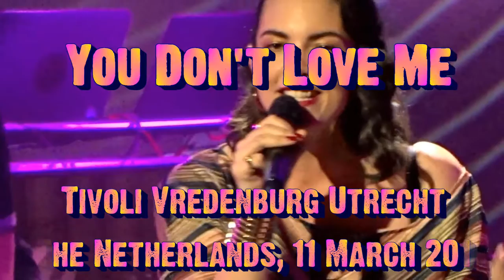Caro Emerald - You Don't Love Me Live 2017 HD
This video was originally created by vriesdich channel